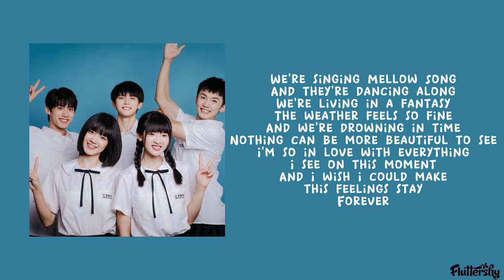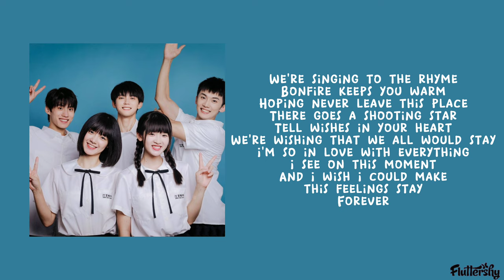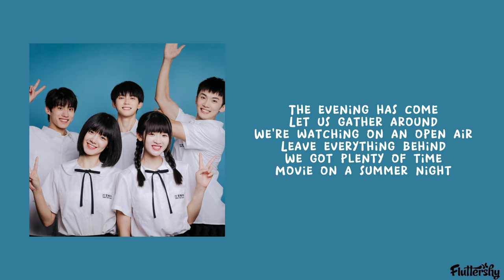Summer Night Open-Air Movie - The White Coast 'When I Fly Towards You(当我飞奔向你) OST' (lyrics)'♡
Summer Night Open-Air Movie(夏夜露天电影)
🎤 The White Coast
//Lyrics//

We're singing Mellow Song
And they're dancing along
We're living in a fantasy

The weather feels so fine
And we're drowning in time
Nothing can be more beautiful to see

I'm so in love with everything
I see on this moment
And I wish I could make this feelings stay
Forever

The evening has come
Let us gather around
We're watching on an open air

Leave everything behind
We got plenty of time
Movie on a summer night

We're singing to the rhyme
Bonfire keeps you warm
Hoping never leave this place

There goes a shooting star
Tell wishes in your heart
We're wishing that we all would stay

Forever